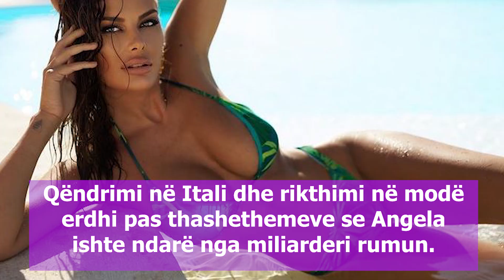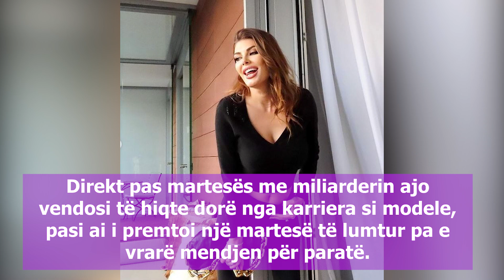Martesa e hapur e Angela Martinit, ja kush e dashuron më shumë se burri miliarder